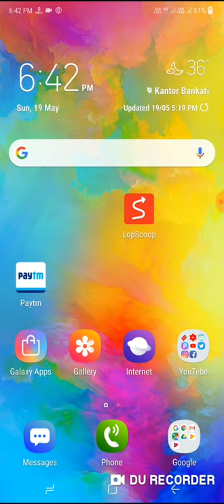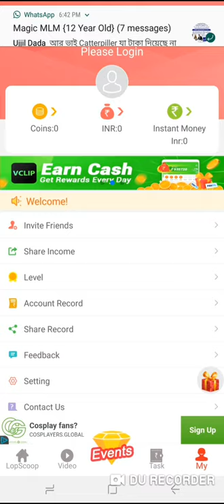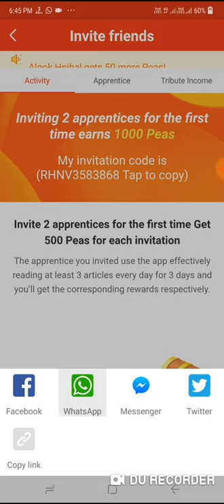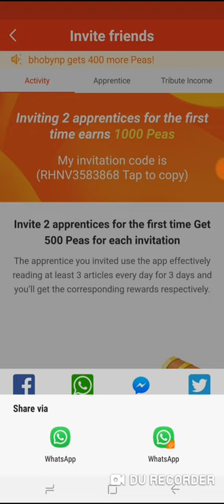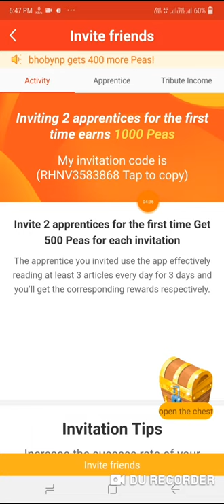Paytm New Add Money, Rs.200 New Add Money offer in bangla।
🙏🙏🙏Welcome🙏🙏🙏

 Hi Friends..

About this video :-Paytm New Add Money, Rs.200 New Add Money offer in bangla